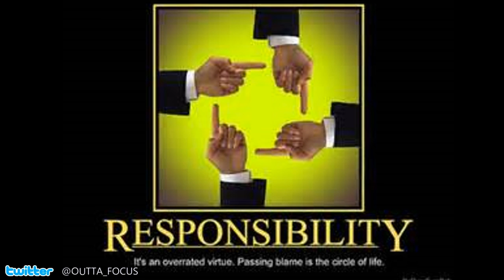3 (OR MORE) KIDS TO 3 (OR MORE) PEOPLE: WATCH OUT